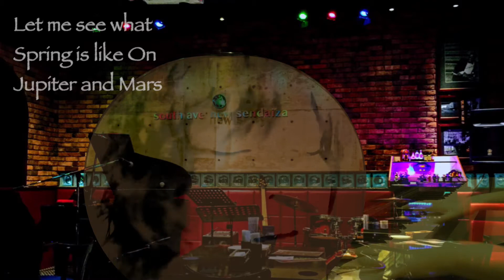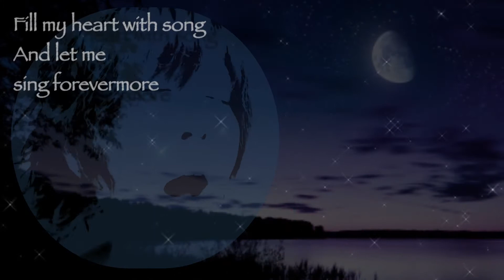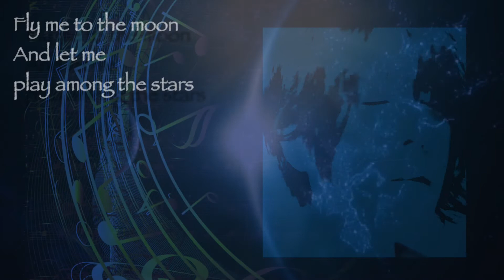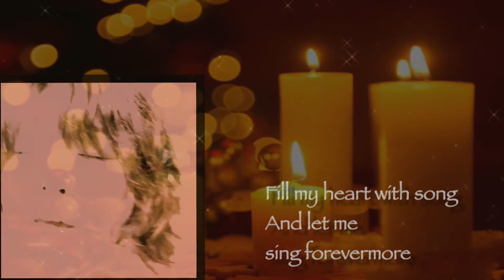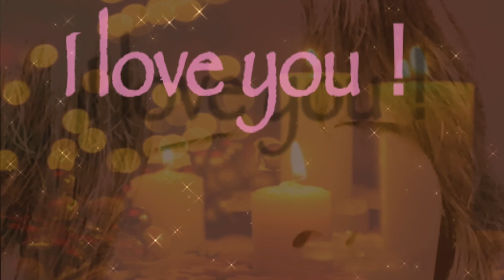『 Fly me to the Moon 』 Jazz standard vocal & piano cover 《 emiko.tiba × Mei.K 》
使用楽譜：ピアノ弾き語り「ピアノ伴奏の決定版60選〜J-POPから世界の名歌まで〜」 シンコーミュージック 2015年

※ original Keyより -4 (2音下げです)
ピアノは原曲キーで弾いて、トランスポーズ機能で2音下げています

emiko.tiba：vocal,mixing
Mr.SUZUKI：mixing advise
Mei.K：piano,programming,video editing

連投になってしまいましたが (^^;
今年最後の投稿になります♬

えみこさんとジャズのスタンバードナンバーとして、様々なアーティストさんがcoverなさっている楽曲をコラボさせていただきました 🎹

ジャズは難しくて殆ど経験がないため、弾いたと言ってよいものやら…ですが、えみこさんはジャズを歌うことを目標に、ゴスペルやボサノバなどで腕を磨いてこられました✨

声がとてもジャズに合っていて、素敵な歌唱にうっとりです  ( ´ ▽ ` )~♪

そして、今回も私たちの音源に魔法をかけて下さいました ✨mixの魔術師〜SUZUKIさん ♬✨
お忙しい年末にもかかわらず、1日でmix音源を作り上げてしまわれたSUZUKIさんには感謝申し上げます。

それなのに、今回は動画編集に迷走して、私がお待たせしてしまいました💦
えみこさんのナイスパフォーマンスな動画を生かしたいッ！と肩に力が入り、コラボを重ねるごとに自分の動画編集にマンネリ化を感じたり、これで良いのかどうなのか…と (^^;

でも、音楽は音源こそが1番大切なのですよね♪
と、いうことで… ⁉︎  ということにしてw
お楽しみいただけましたら幸いです✨

えみこさん、SUZUKIさん、色々な経験と感動をありがとうございました！！

ご視聴下さいました皆さまにも、心よりお礼申し上げます m(__)m

良い年末年始をお過ごし下さいませ。